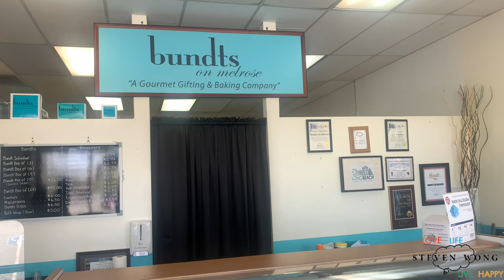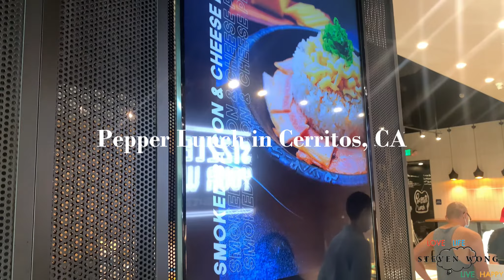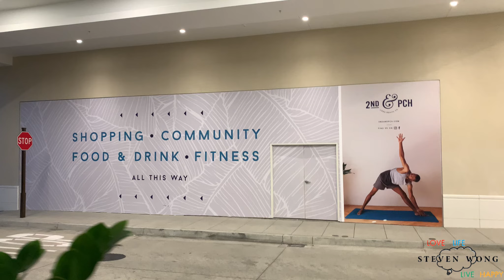Pandemic - Weekend Adventure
Hello, It's Me! It has been so hot in Southern California. With the pandemic, we went out on a safe adventure. It was a long day but come with us to see what we did.

Previous Video (Outside Dining Experience Pandemic)

Don’t forget to Love Life, Live Happy!